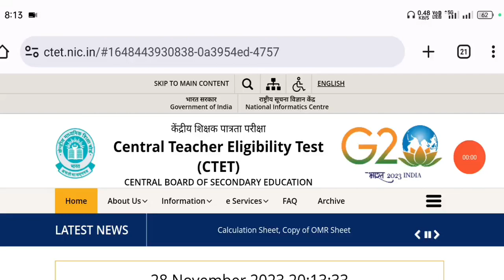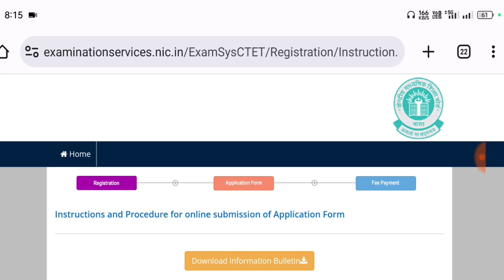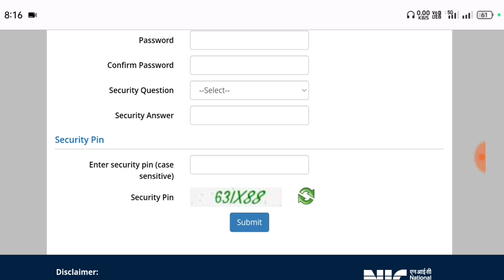Ctet online form date extend 2024 | ctet application form date extend | ctet form 2024 last date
ctet form fill up 2024
ctet form,ctet ke form kab bhare jayenge
ctet form last date extended
ctet exam date 2023
ctet
ctet last date extended
ctet notification
ctet apply last date extend
ctet 2024 apply last date extend
ctet online form apply last date 2024

THANKS

IS ANSARI